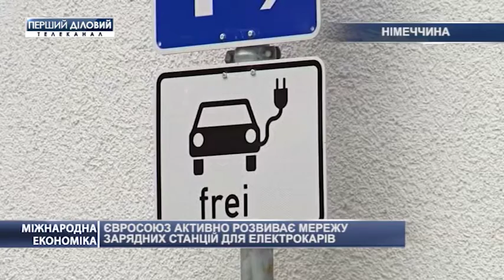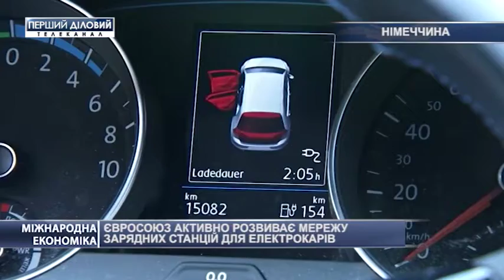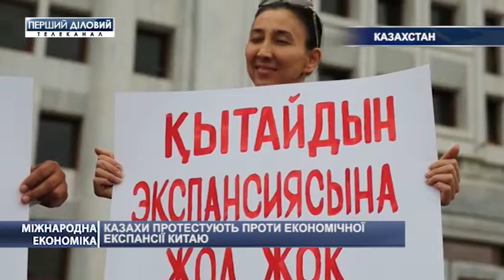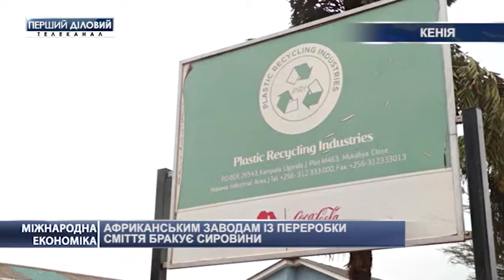Международная экономика за 7 сентября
Казахи протестуют против экономической экспансии Китая.
Ювелирная промышленность процветает несмотря на перспективы Brexit.
ЕС активно развивает сеть зарядных станций для электрокаров.
Волонтер собрал 50 тысяч книг для образования малоимущих.
Африканским заводам по переработке мусора не хватает сырья.